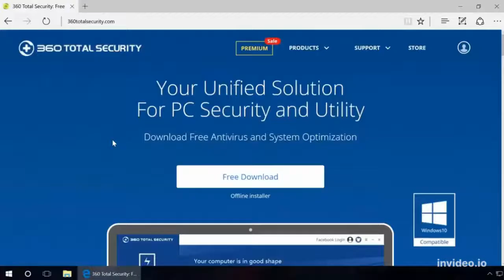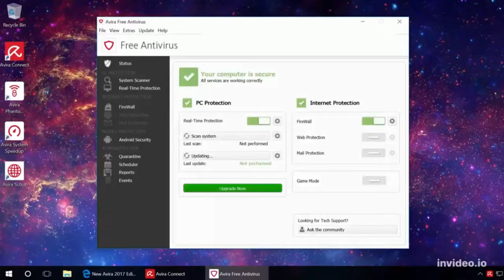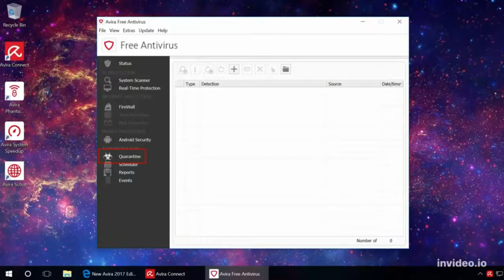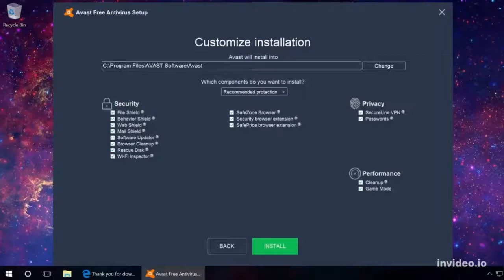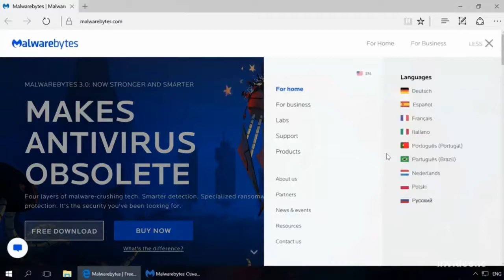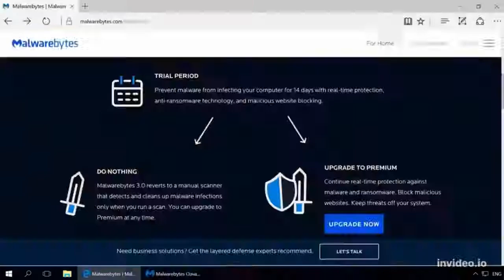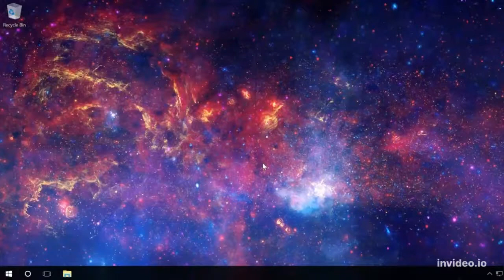TOP 5 BEST FREE ANTIVIRUS SOFTWARE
Learn the basics of computers in this video presentation.
Hardware and software are demonstrated.   Easy to understand.

ACCESSIBILITY
Display settings
Keyboard functions
Magnifier
Mouse settings
Narrator
Keyboard

Email programs
Email attachments
How to handle spam
Phishing schemes
Safe email practices
Web-based email

HARDWARE
Displays
Solid State and Physical Hard Drives
Keyboards
Memory
Mice

INTERNET
Web Browsers:
Google Chrome
Mozilla Firefox
Vivaldi
Connection types:
Cable modem
Dial-up
Safe surfing
Search engines
Settings

SECURITY
Anti-spyware software
Anti-virus software
Hardware Firewalls
Online banking
Online shopping
Software Firewalls
Windows Update

SOFTWARE
Financial